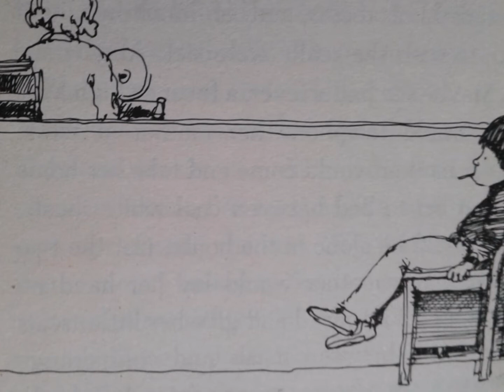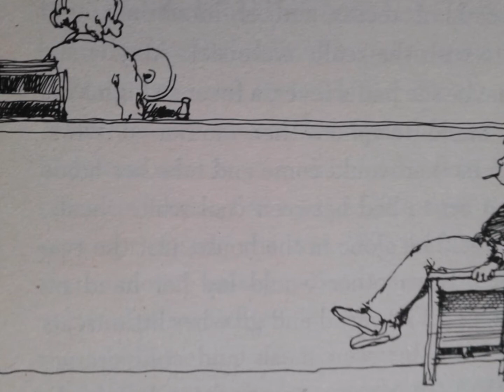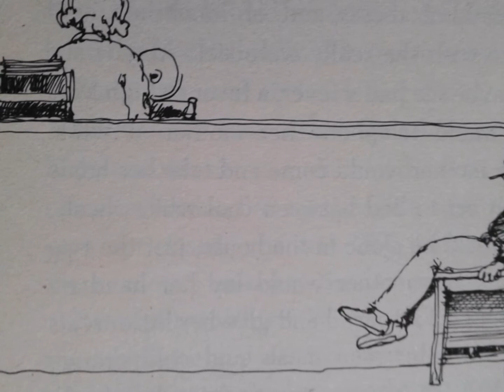Ramona & Her Mother (Chp 6 of 7): "Ramona's New Pajamas" - by Beverly Cleary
They're soft like the fur of a baby rabbit, too soft to ever take off...